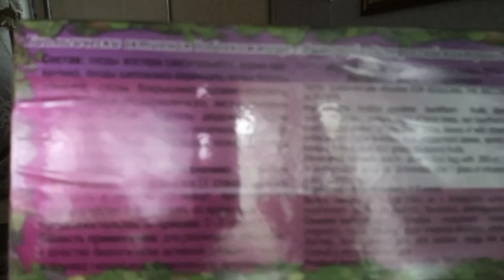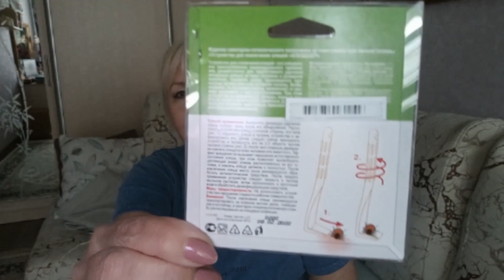VLOG✅ ЧТО У НАС НА ОБЕД🍵🥗 НУЖНЫЕ ПОКУПКИ🥰 СО МНОЙ ТАКОЕ БЫЛО😏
Что у нас на обед. Нужные покупки. Со мной такое было.